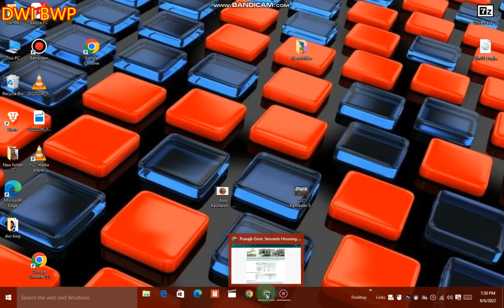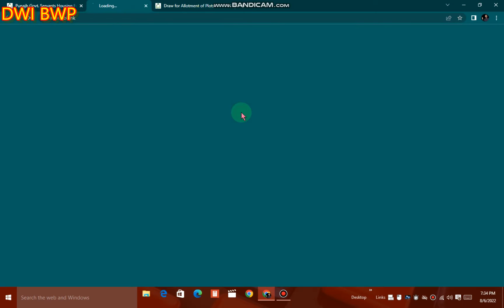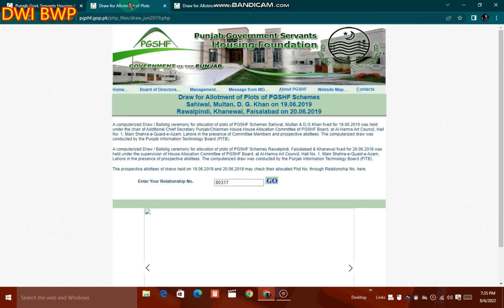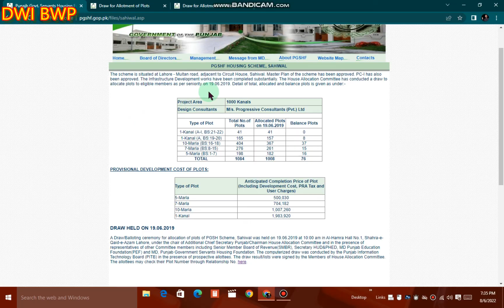How many Dewalpment amount of plat pay after success balloting PGSHF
Punjab cement housing Foundation all development charges pay after the success belating computerise you all schedule charges explaining in this video